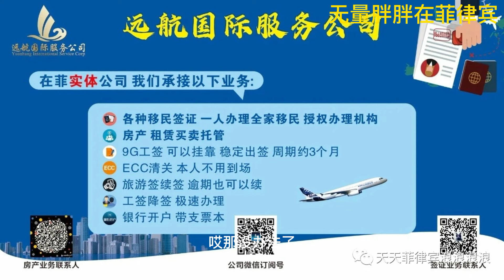在菲律宾的麦当劳点个早餐 在取餐之前你能干些什么